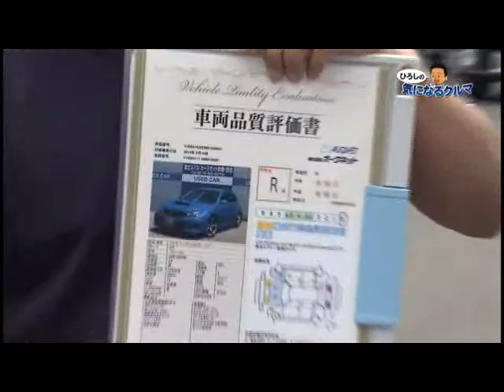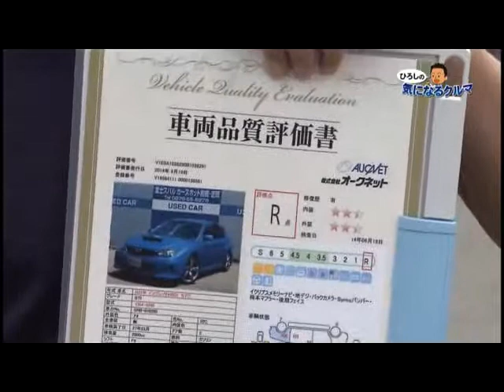ひろしの気になるクルマ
2014年6月28日放送
ひろしの気になるクルマです。